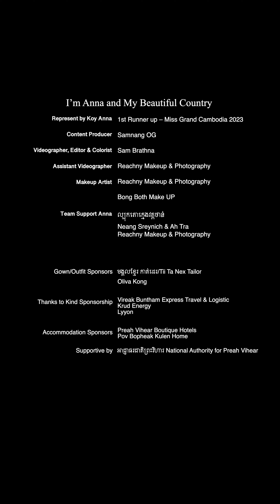I'M ANNA AND MY BEAUTIFUL COUNTRY - SAMMY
Video work for KOY ANNA - First Runner Up Miss Grand Cambodia 2023